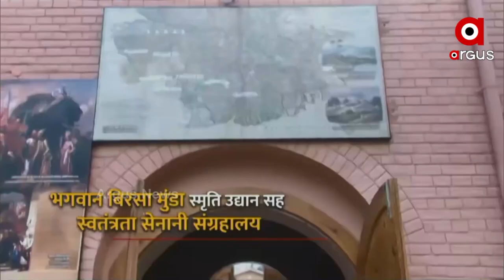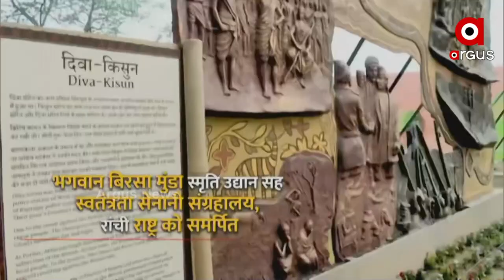Janjatiya Gaurav Diwas: PM Narendra Modi Inaugurates Bhagwan Birsa Munda Museum in Ranchi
PM Narendra Modi Inaugurates a Museum in the memory of Tribal Freedom Fighter Birsa Munda  through video-conferencing. On the Occasion of Birth Anniversary of Birsa Munda, the country is observing Janjatiya Gaurav Diwas.